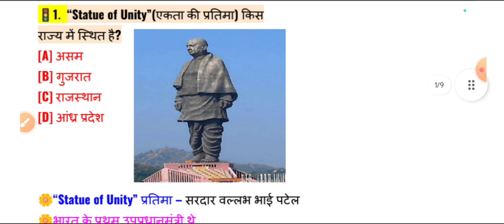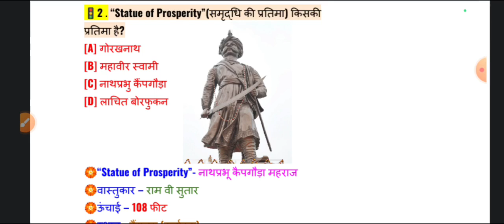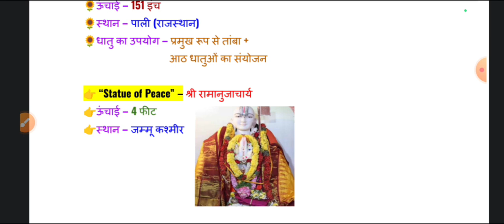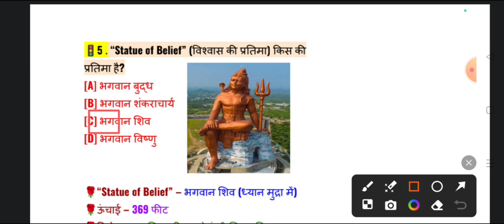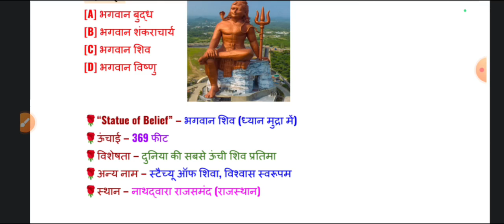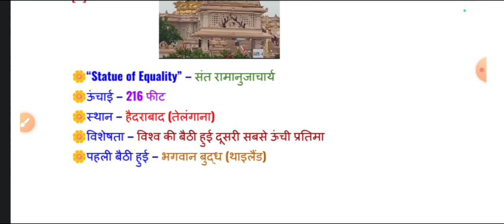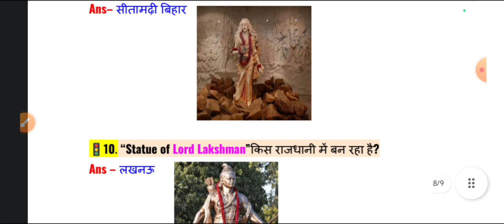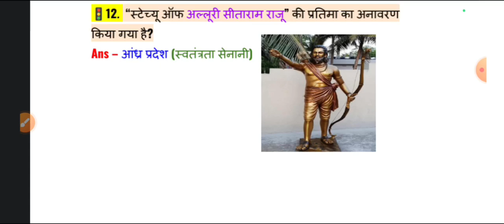Statue of India 2024 🔥। भारत की महत्वपूर्ण प्रतिमा 2024 । Important Questions । Current Affairs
Welcome to the studywithreading Current Affairs website which provides you with the best compilation of the Daily Current Affairs taking place across the globe: thae current affairs daily revision kumar gaurav sir please subscribe my YouTube channel

study with reading gk questions for all exam।
 my YouTube channel special class attend which is related current affairs revision

gk questions for all exam results September month current affair
45 current affairs questions answers